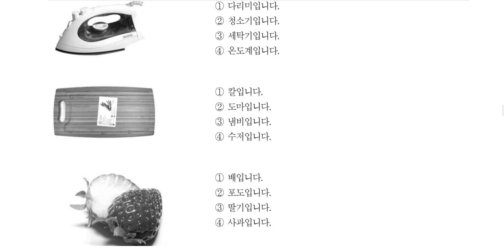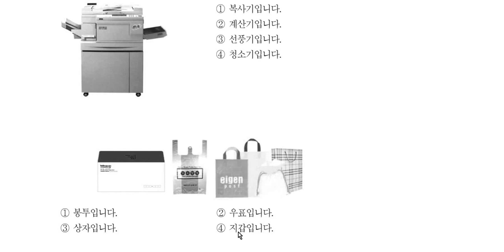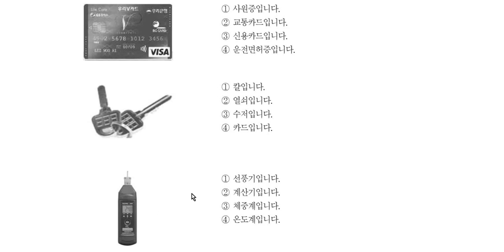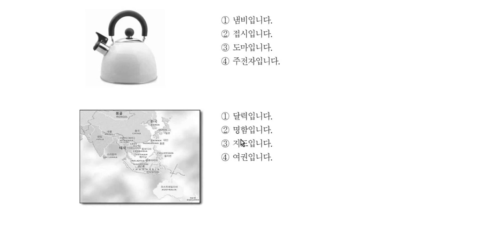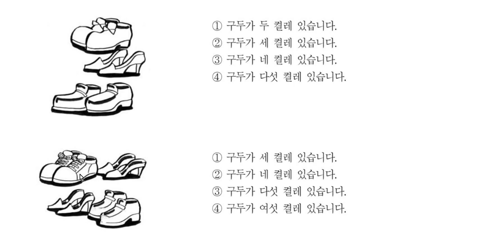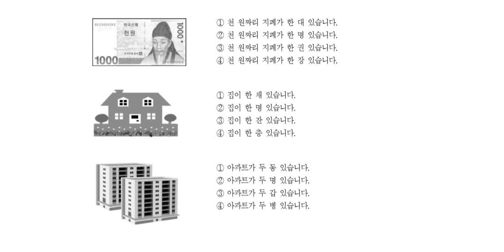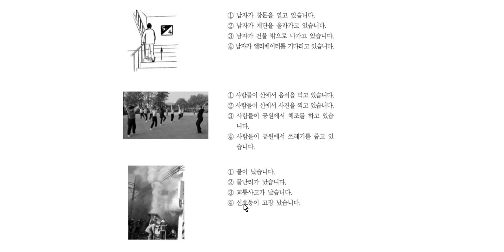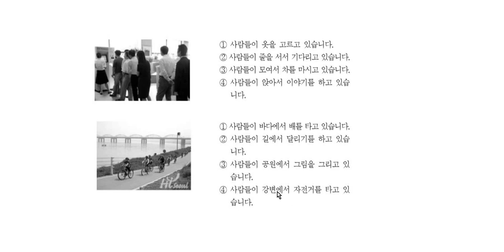eps topik model question set l How to pass EPS Topik language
सबै मित्रहरूमा मेरो नमस्कार र साथै Nep  Tech YouTube Channel मा सम्पूर्ण मित्रहरूलाई हार्दिक स्वागत गर्दछु ! यो च्यानलले बिभिन्न प्रकारका EPS Topikसम्बन्धि Video यहाँहरू माझ पस्किन्छु र । यो नेपाली च्यानललाइ एकचोटी अवश्य नै Visit गर्नुहोला मित्रहरू ।धन्यवाद.. EPS TOPIK Nepal | Korean Language Learn in Nepali | EPS Topik New model question Download |